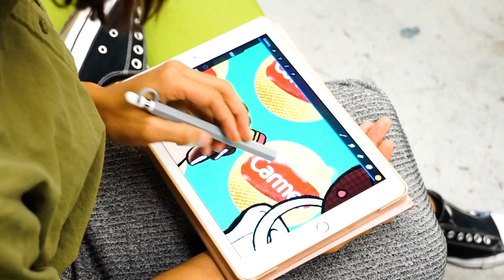Carmex CarmART Campaign - Jordon Polk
We’ve partnered with the Milwaukee Institute of Art & Design (MIAD) to launch a new program to help support local student artists. The CarmART program allows students to develop Carmex branded art, centered around the core Carmex message of, Real Comfort Brings Out The Real You.

Over 100 students participated in the campaign and below are the artists we selected to be featured. Each featured artist received scholarship money, and as part of our partnership with MIAD, we also contributed to their general scholarship fund.